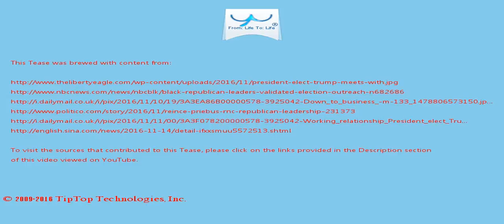A Tease: republican leadership president elect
The outgoing president encouraged Trump, however, to embrace a unifying  tone.

Reid on Friday issued a statement calling Trump a "sexual predator" who fueled his presidential campaign with "bigotry and hate."

This Tease is included in the playlist which you may wish to view next.

There may be some fresher/older Tease for this topic and also some related topics. You can look for them by searching for "A Tease: republican leadership president elect" on YouTube or by clicking this

To drink the full T for which this Tease serves like a preview, visit T and search for "republican leadership president elect".